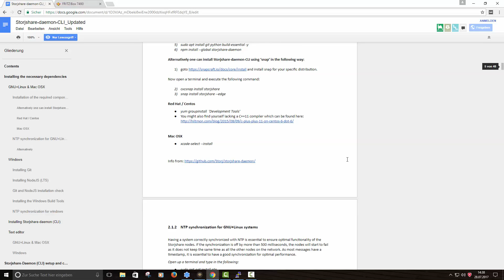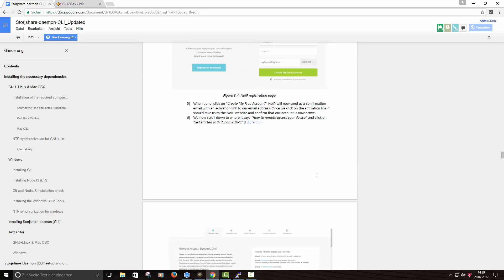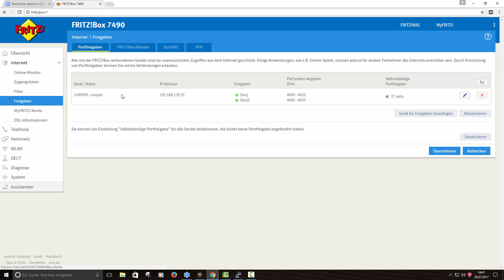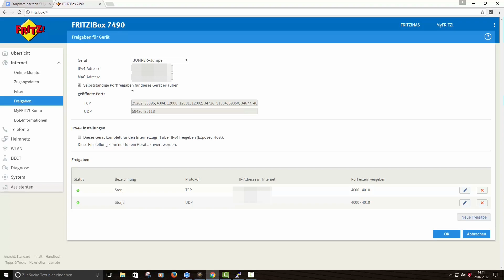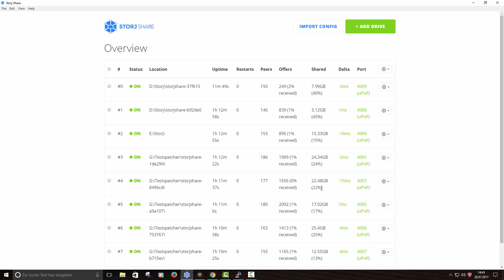StorjShare Update - Wie Ihr den Speicher schnell voll bekommt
!LESEN!
Heute das versprochene Update zu Storj Share.

Spenden Coin Wallets (Spenden für mein YT Projekt):

Bitcoin ► 1LAUP6VVARjxkzUCrGa95uYm72i7Ysb6ZW ◄
Deutsche E-Mark ► NdRsH2NZZeotZx9epzu9f3WDRJwiWbebge ◄
Dogecoin ► DMwD66sPfmapw2g6xCCnKBC1VWBg6tB26b ◄
Litecoin ► Lgh8zV1A5NrLe9kbex4J71GV5L88a8gA3X◄

Mein Setup: